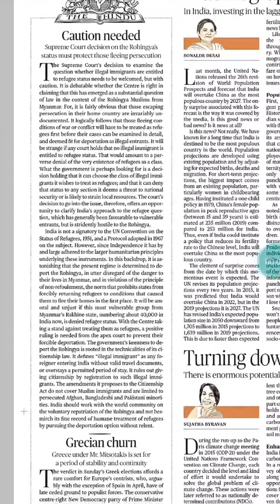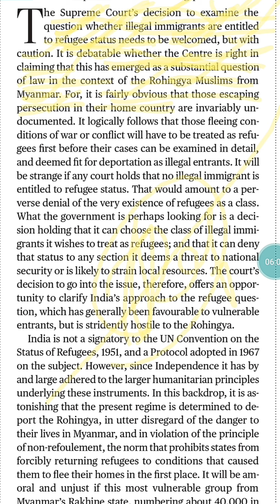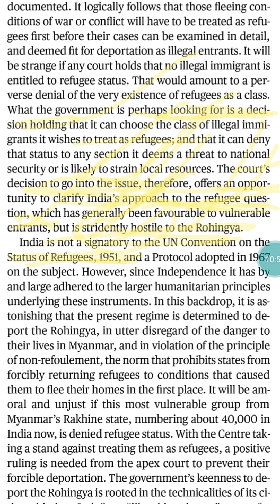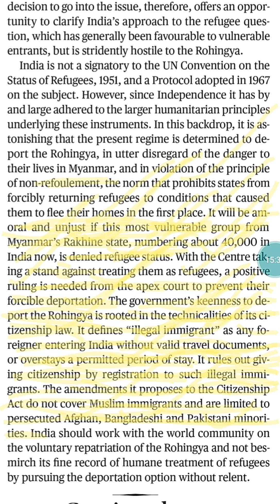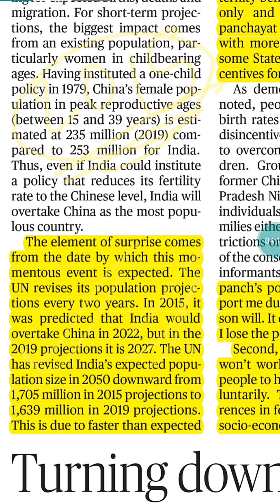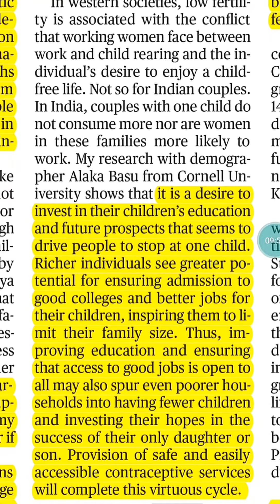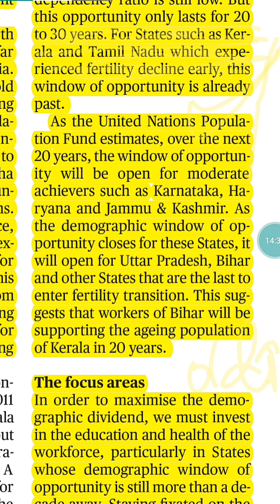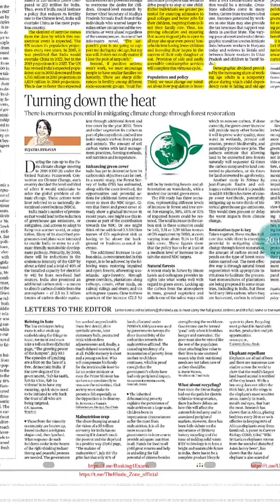11th July 2019 The Hindu Editorial Analysis in Telugu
Line to line explanation of very important editorials of The Hindu on the topics Population, Rohingyas and Global warming.